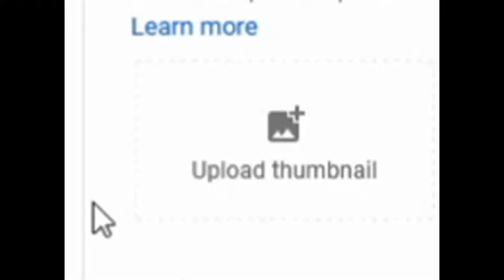Why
Yup, that happened... but it probably shouldn't have.